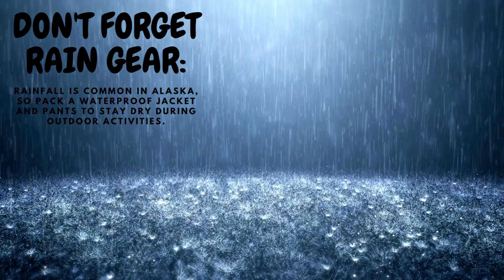Alaska Cruise: What You NEED To Know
10 Top Tips For Cruising in Alaska - What to Wear, What to Bring and More. - The Best Advice to Make Sure You Enjoy Your Alaska Cruise to the Maximum.